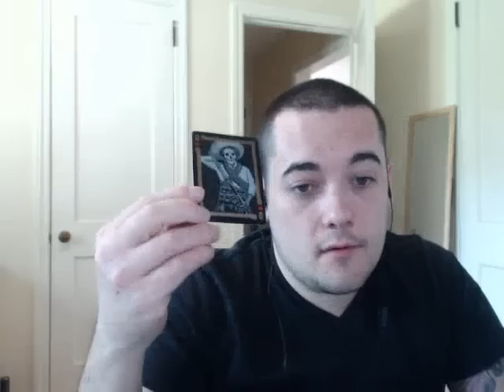Virgo monthly card reading November 2015 | Virgo November 2015 Intuitive monthly reading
Virgo monthly card reading November2015 | Virgo November 2015 Intuitive monthly reading